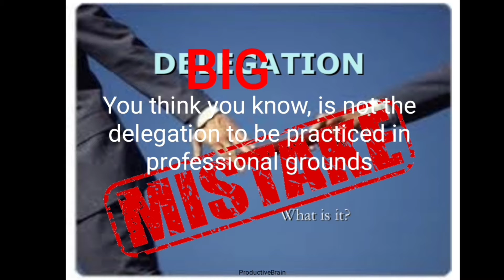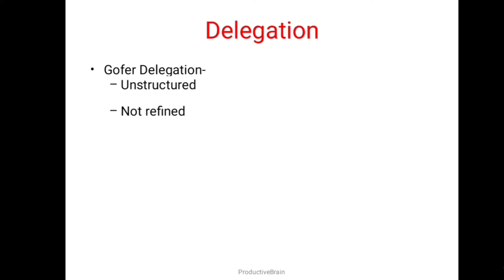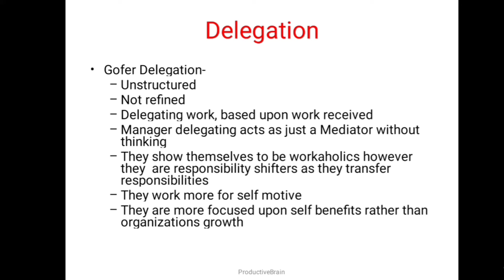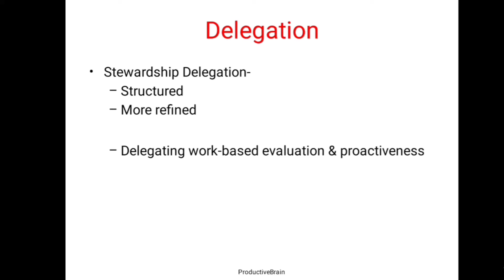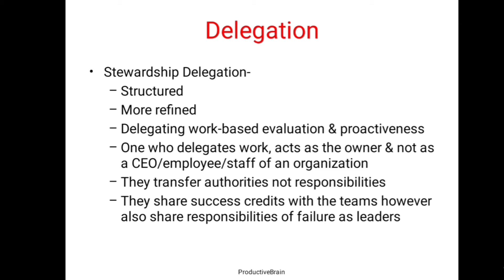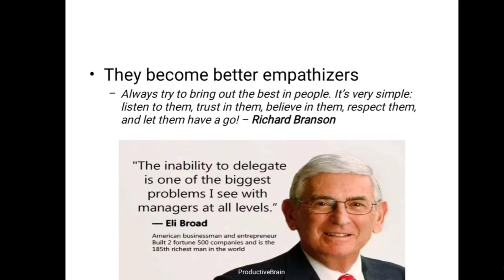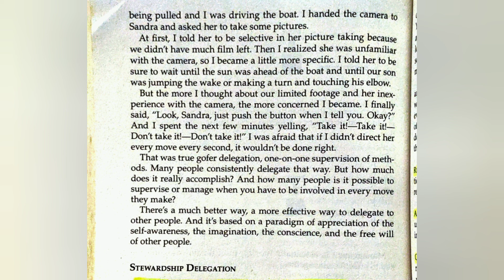Gofer Delegation VS Stewardship Delegation ll Branding Rahul by Rahul Bharadwaj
Channel link given below:
Delegation is the prime skill-sets required for the success of any Organizations. Not every Managers/ Leaders know the process of Delegation of work. LEARN- TEACH- EXECUTE.
Productive Brain. Watch Your Habit. Corporate video for team building.